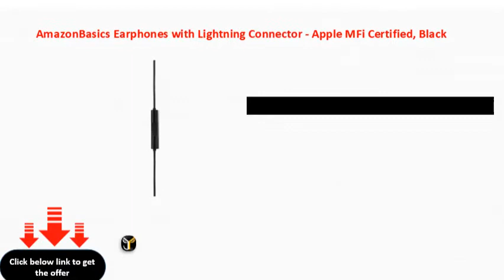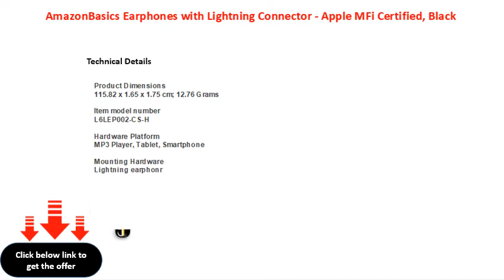AmazonBasics Earphones with Lightning Connector Apple MFi Certified, Black